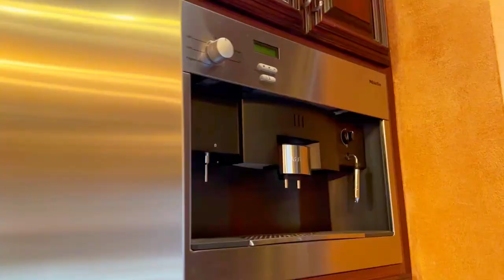3 Evan Drive, Morganville, NJ 07751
Welcome to this exquisite two-story luxury estate, a true masterpiece of
design and craftsmanship. As you enter through the grand foyer with
stunning marble flooring, Venetian plaster walls, and a skylight that
bathes the space in natural light, you'll immediately sense the opulence
that defines this home. The spacious two-story formal living room/great room boasts a wood-burning fireplace and gleaming hardwood floors, creating an inviting atmosphere for gatherings. A separate family room with its own wood-burning fireplace offers a cozy retreat. Prepare culinary delights in the custom mahogany kitchen, featuring an oversized granite island with ample storage, Viking refrigerator, Viking microwave a Miele coffee maker, 6-burner Viking range with griddle, double Viking ovens, Bosch dishwasher, two additional drawer dishwashers, and a built-in wine refrigerator. On the first floor, you'll find a versatile office/bedroom with a full bath and a balcony adorned with custom faux snakeskin paint, adding a touch of elegance. The master bedroom is a true sanctuary, featuring front and back balconies, his and her walk-in closets, a wood-burning fireplace, a steam shower, bidet, and an oversized jacuzzi tub. The lower level is an entertainer's dream, complete with a billiards area, an 8-person sauna, a changing room, a full bath, a custom movie theater, a gym, and a walk-in wine cellar with a secret safe area. The custom-built wet bar with built-in flat-screen TVs is perfect for hosting unforgettable parties.

Step outside to your backyard oasis, featuring a multi-tiered deck
accessible from the kitchen or family room, a freeform pool with a
waterfall, water slide, and an oversized spa. The travertine marble
throughout the yard adds a touch of luxury. An outdoor pavilion with a
granite bar and built-in flat-screen TV, along with a built-in
refrigerator, creates the perfect setting for outdoor entertainment.

This property also includes a newly renovated two-bedroom guesthouse with
quartz countertops and granite floors, complete with all brand-new
stainless appliances. Additional features include a large dog run off the kitchen, a brand-new HVAC system, a whole-house generator for peace of mind, an automatic pool filler, and a spacious 4-car garage with a separate storage room. This is more than a home; it's a lifestyle. Don't miss the opportunity to own this breathtaking estate.